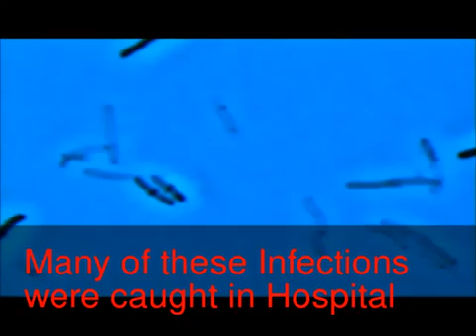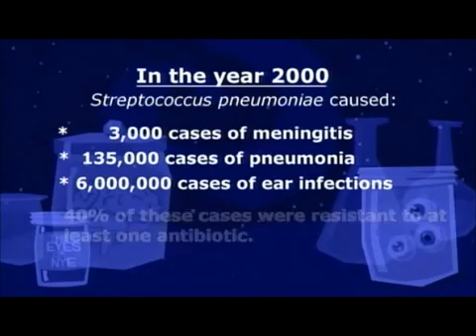What is a bacterial infection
What exactly is a bacterial infection? This video will explain why you need to prepare for the coming new age of bacterial infections.  for FREE information on how to defend yourself from bacterial infection.